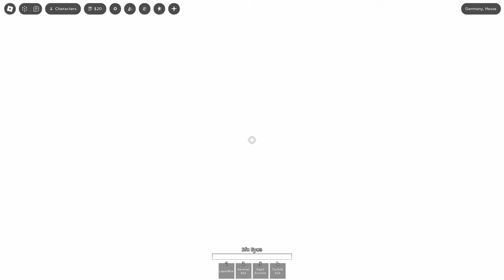THIS BATTLEGROUNDS GAME IS SO UNIQUE....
this game fun :D